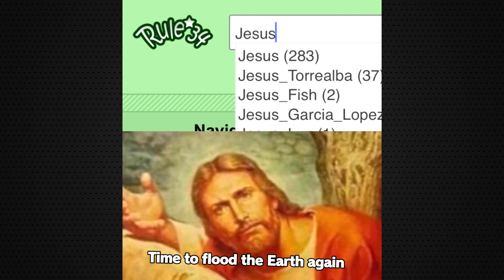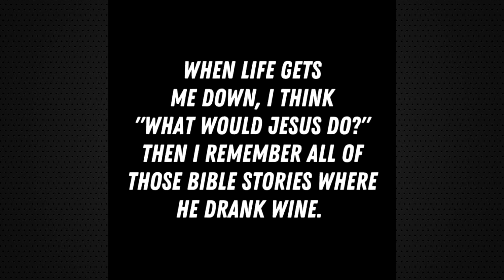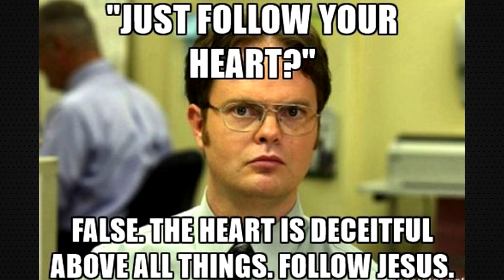Found some funny Memes about Christianity